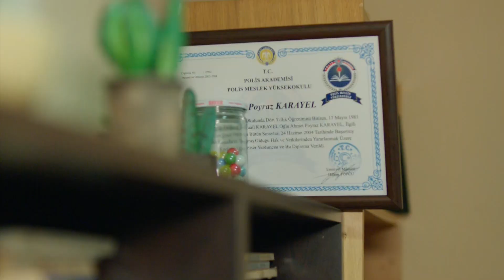"Sen Hiç Aşık Oldun Mu Poyraz Abi?" - Poyraz Karayel